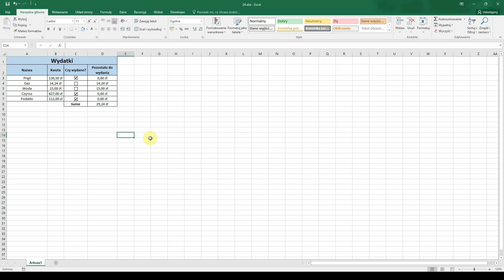Kurs Excel 24 - Pole wyboru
Kolejny odcinek kursu Excel, w którym dowiecie się jak:
- wstawić do arkusza pole wyboru
- jak odczytać wartość zaznaczenia z pola wyboru
- jak modyfikować wstążkę

Darmowy kurs obsługi programu Microsoft Excel. Przejdziemy tu przez większość funkcjonalności dostępnych w programie. Dzięki temu kursowi nauczycie się obsługi najpopularniejszego arkusza kalkulacyjnego.